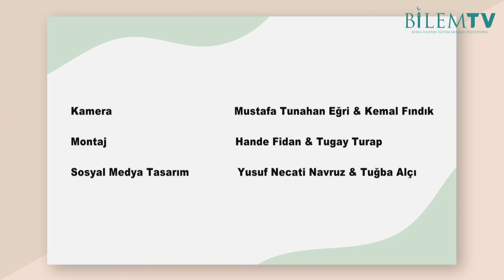Prof.Dr. Mustafa Kara - Tasavvuf Kültürü 7 (Tarikatlar)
BİLEM TV'de bugün Tasavvuf Kültürü derslerinin yedinci bölümünde, Prof. Dr. Mustafa Kara hocamız Tarikatlar hakkında bilgi veriyor.